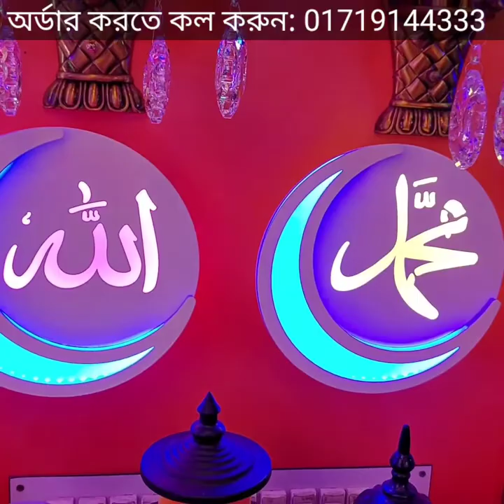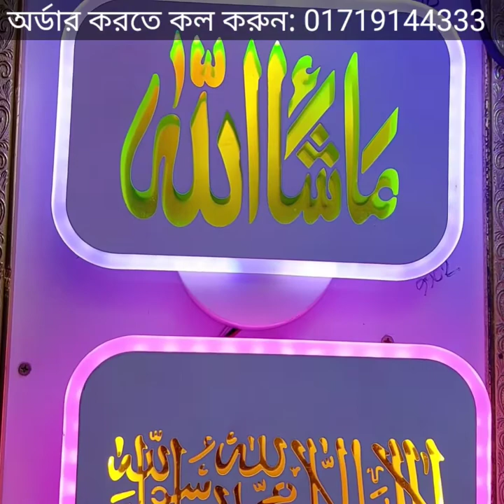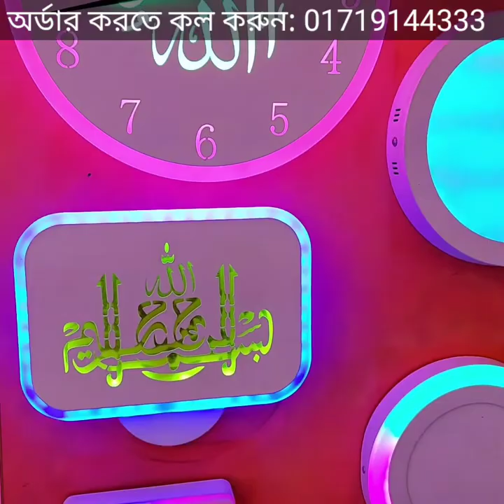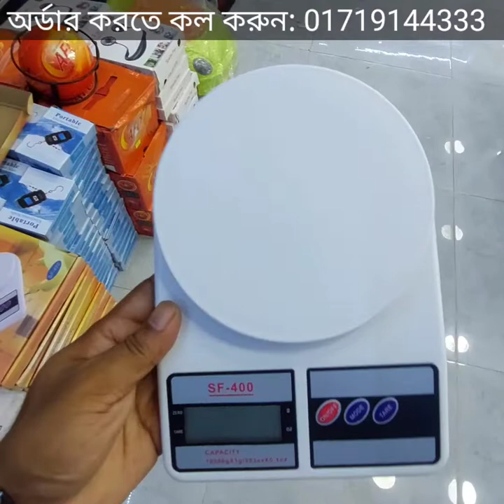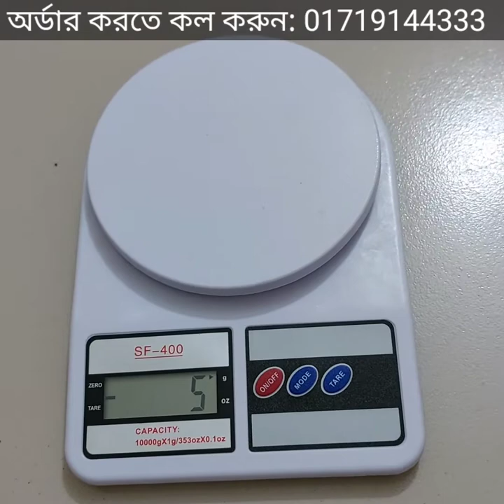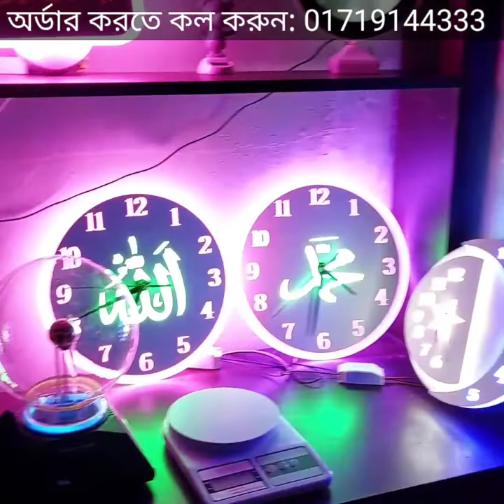Showpiece । Wallclock । Digital Clock । Bluetooth Light। Plasma Light । LED Fireplace । Calligraphy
Showpiece । Wallclock ।  Digital Clock । Bluetooth Light । Plasma Light । LED Fireplace । Calligraphy । Deyal Ghori etc are available here.

Dhaka, Bangladesh